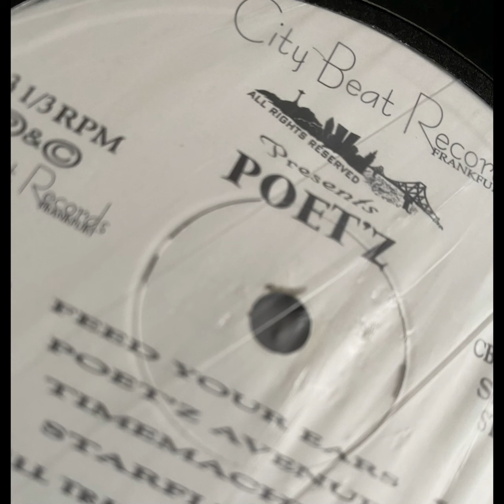Poet’z - Feed Your Ears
New school electro (2000) from Germany